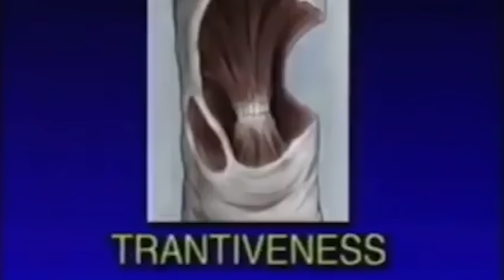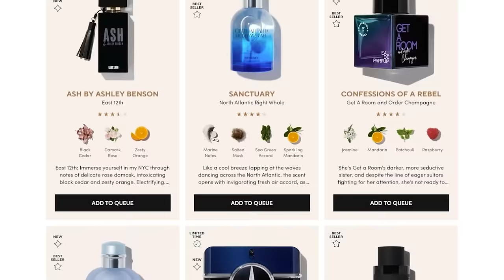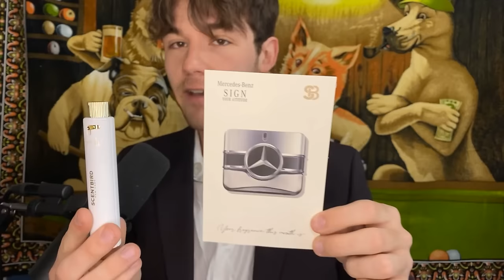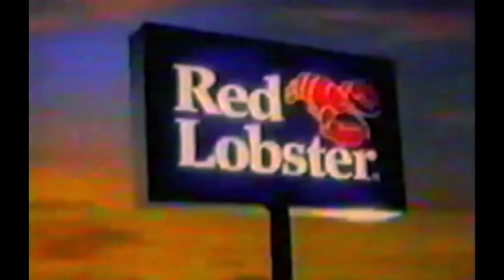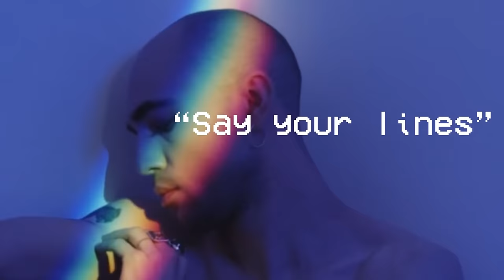Analog Horror Videos That I Found Terrifying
In today's video, we'll be diving deep into the spine-chilling world of "Analog Horror." This unsettling sub-genre has been gaining traction over the past few years, and for good reason: it preys on our fear of the unknown and the eerie nostalgia of outdated technology. Join me as I explore three Analog Horror videos that have haunted my nightmares and left me looking over my shoulder.

Chapters:
0:00 Intro
1:00 Scentbird Sponsorship
2:55 The Kid and the Camera
8:00 Great Choice
11:38 Doors